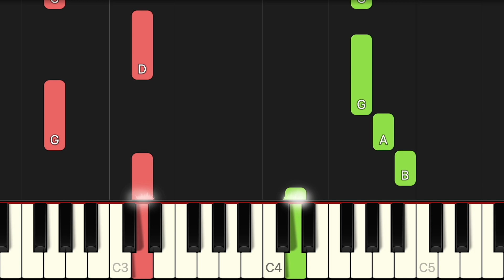Rudolph The Red-Nosed Reindeer - Burl Ives | EASY Piano Tutorial